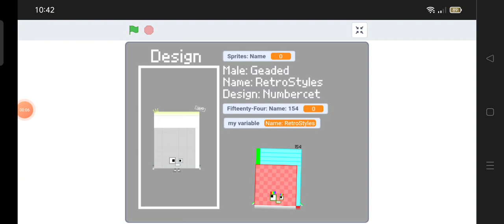Design: Numbercets Set